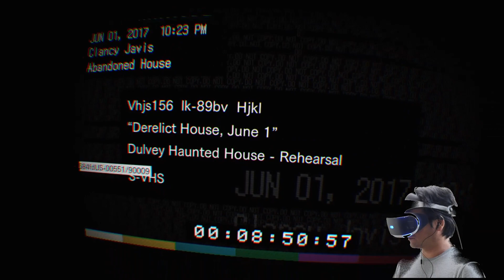【PS4】PSVRでバイオハザードの世界に入ってみた【biohazard7】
PSVRでバイオハザード７体験版を15分プレイしてみました。

uedax宛